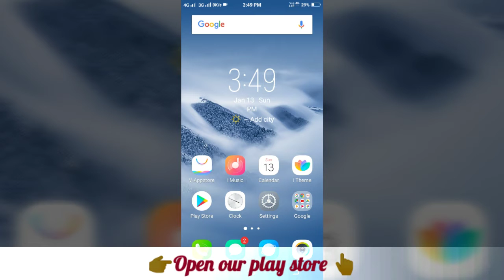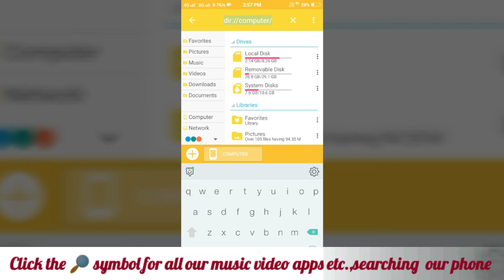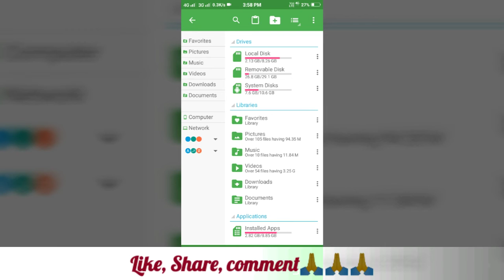How To Install Android Phone On PC in Tamil// With English Subtitle Part1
How To Install Android Phone On PC in Tamil// With English Subtitle Part1 It Is 100% woking .